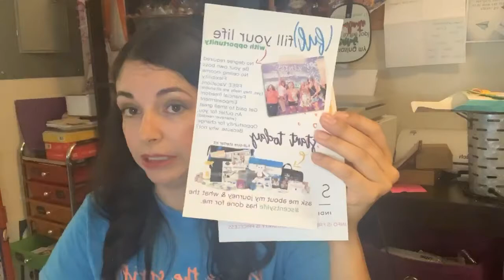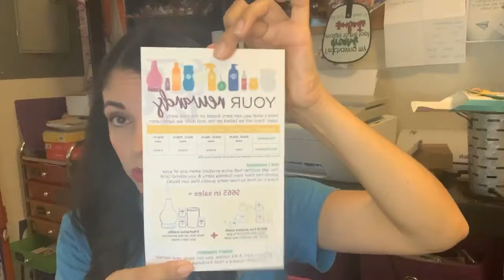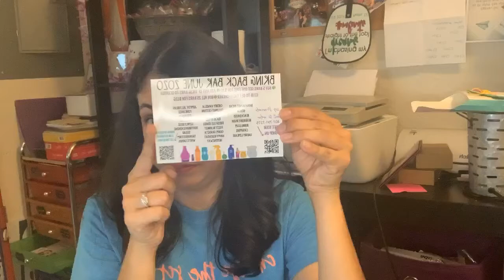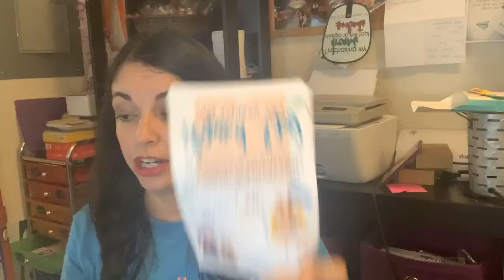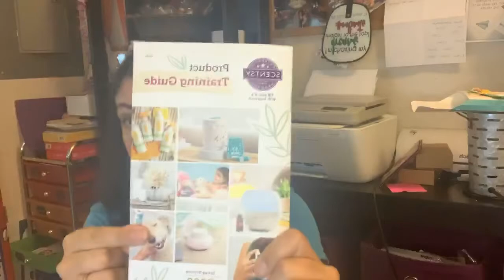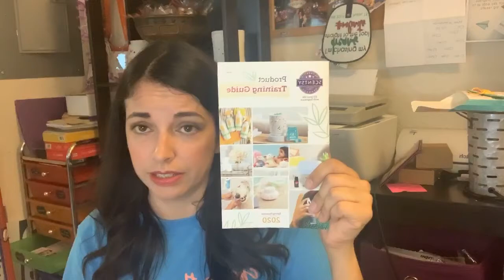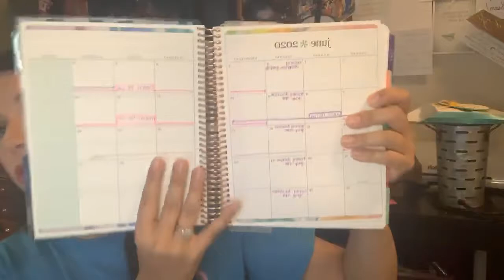Facebook Team Training: Facebook Parties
Facebook parties have always been my struggle BUT I didn’t give up and found a good system that is working for me. Host